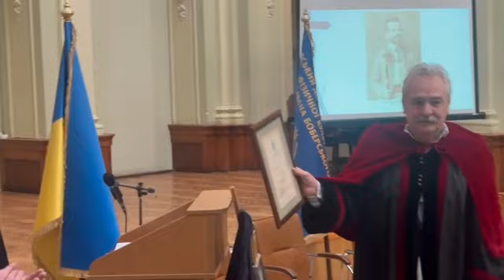Доповідь професора Богдана Виноградського до нагородження Honoris causa Олександра Бєлявського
Доповідь професора Богдана Виноградського до нагородження Honoris causa Олександра Бєлявського - ЛДУФК м. Львів 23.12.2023